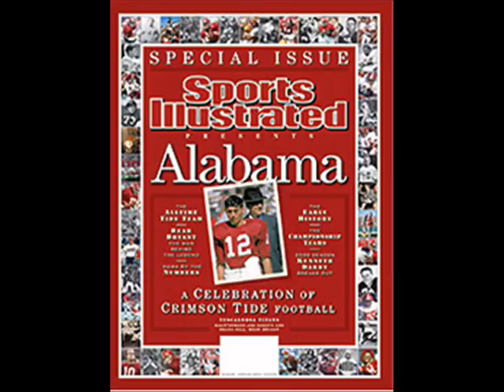ALABAMA CRIMSON TIDE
my slideshow of bama football. git-r-done